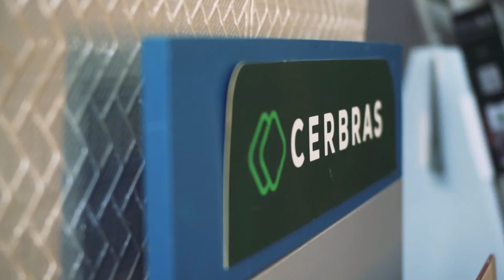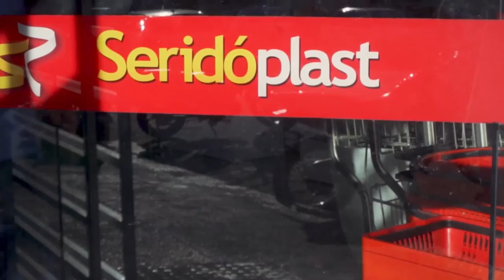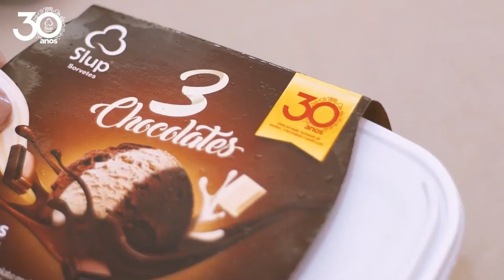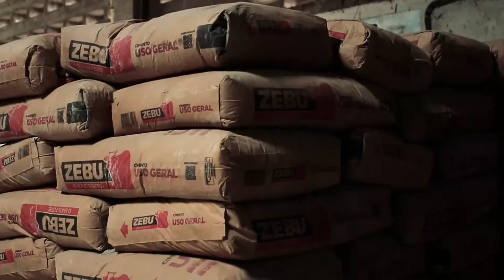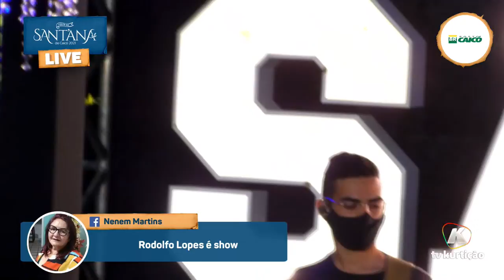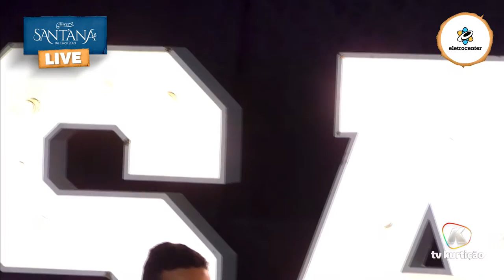🔴 Rodolfo Lopes | Ítalo Brandões | Festa de Sant'Ana de Caicó 2021